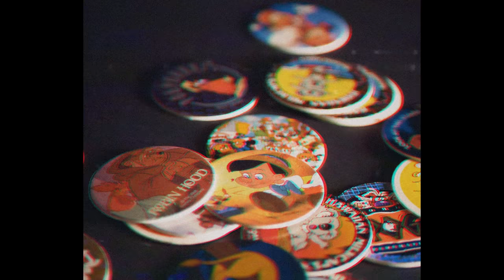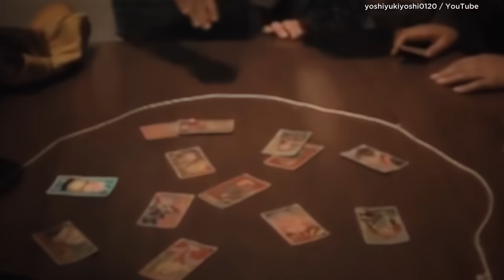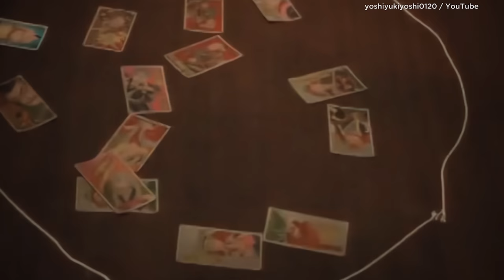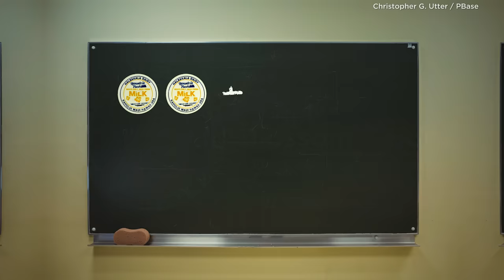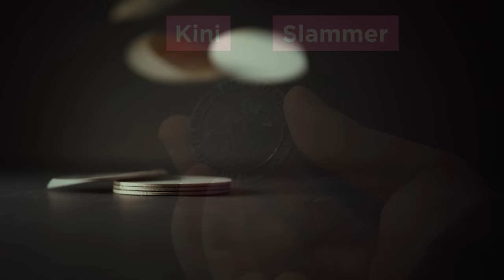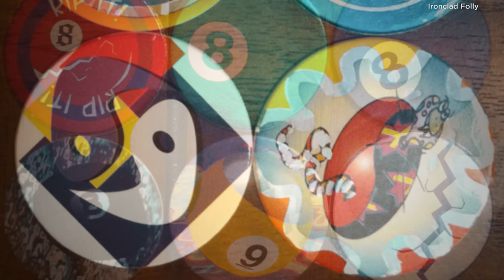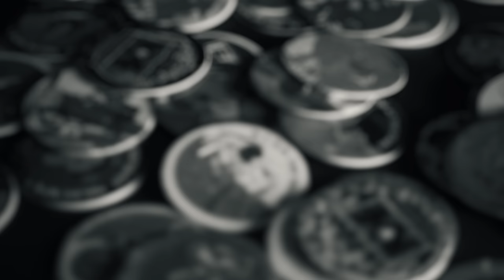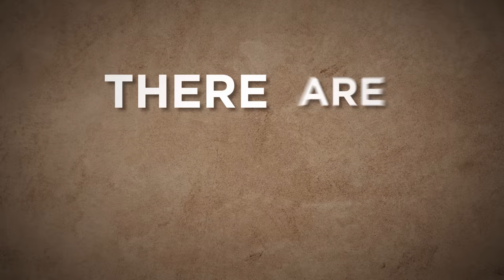The Viral Bottle Cap Game That Made $200m Because of 1 Teacher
A game played on school playgrounds without any adult supervision. Kids would turn cafeterias into casinos, and even steal from each other. While students considered it a fun pastime, adults considered it gambling.

This led to its ban.

Until it was revived once again in the Netflix hit series, Squid Game. Today, many recognize the game as ddakji chigi, but in the 90s, it was known as Pogs.

This is the rise and fall of Pogs.

[Music Licensing]
Code: B96AGRLLGC5ZVTOK, 5JEWVXPYRGSJRROK,4ZGXO1VMHLAYT0RB, U6COMY8FF64FVTLW, MNB5G4PLJCY2ZDGS, KC5Q2Z0AZS68RB6G, EWXDURRERERVAWMN, IKPYUGYWCV1SN3FF, YD4TSIILK5H7QSLE, FIRQKYY8J5PYUKVL